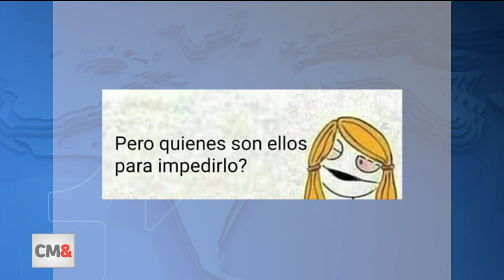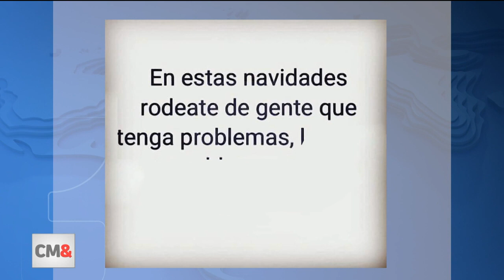Tres | Como todos los viernes, les tengo los mejores memes de la semana